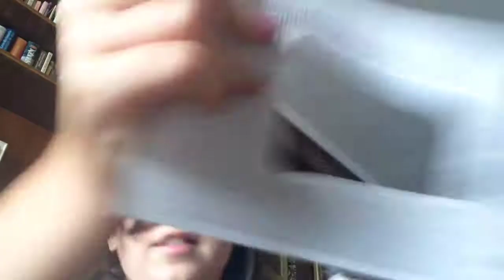Unboxing Slime galaxy ☄☄☄⭐️⭐️⭐️⭐️🌎🌍🌏🌙🌙🌙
Thiago, se mi stai leggendo, rispondimi su watsapp